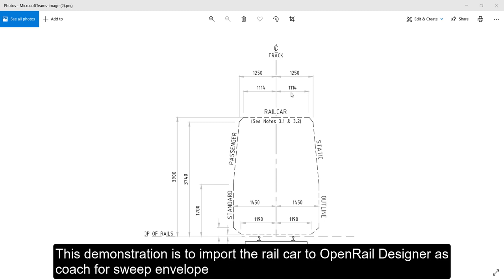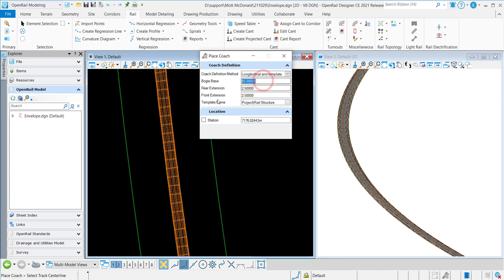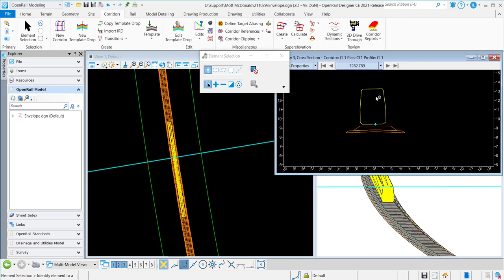Import Rail Car for Sweep Envelope